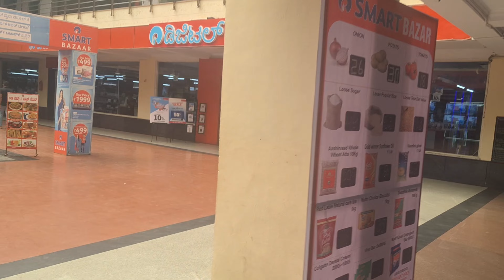ಏನು ಮಾಡಲು ಹೋಗಿ ಏನು ಆಯ್ತು🤦‍♂️